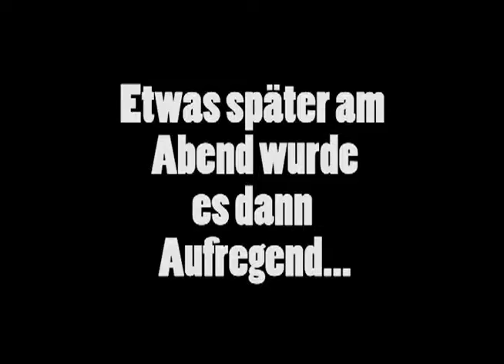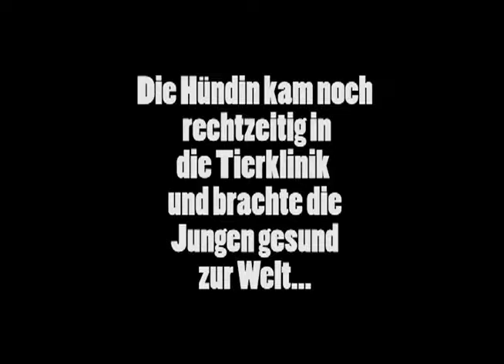Pop Titan´s Diarys Folge 13 Sören Schnabel René